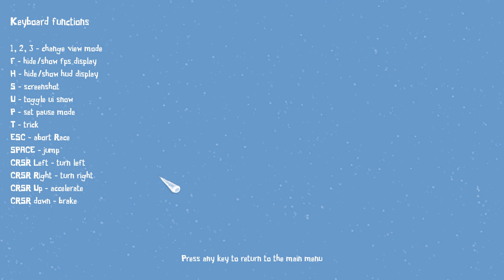Extreme Tux Racer me failing